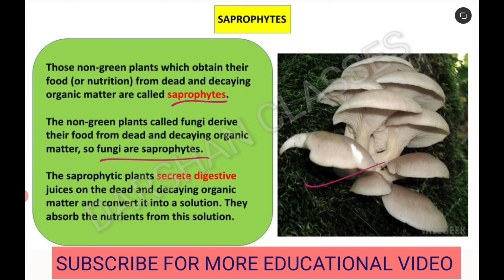Saprophytes class 7 in hindi | How saprophytes derive their nutrition | DARSHAN CLASSES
Hello friends! Today I am telling about saprophytes and how it gets nutrients from dead material.

Providing assignment
Providing worksheet
Providing extra questions for practice
Providing ncert exercise solution
Providing sample paper solution

Nutrition in plants class 7 topic wise VIDEO:-

Nutrition in plants class 7 ncert exercise questions wise video:-